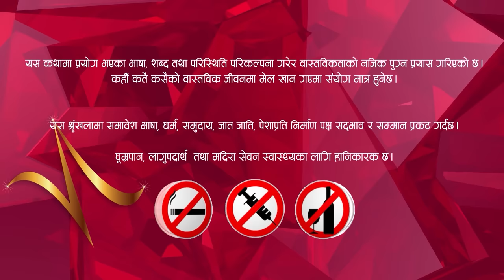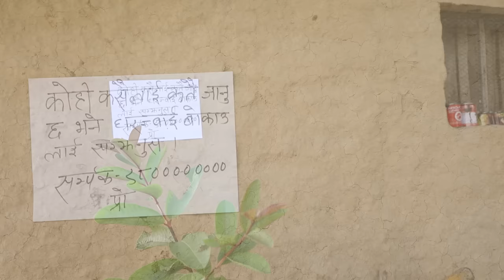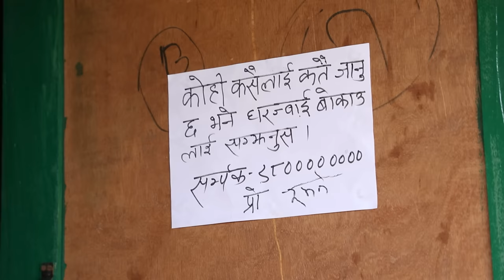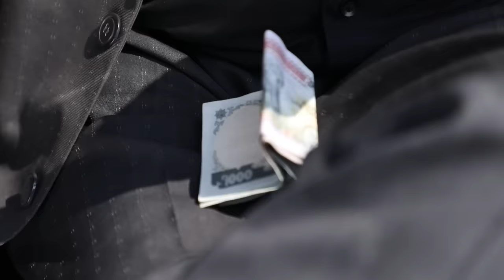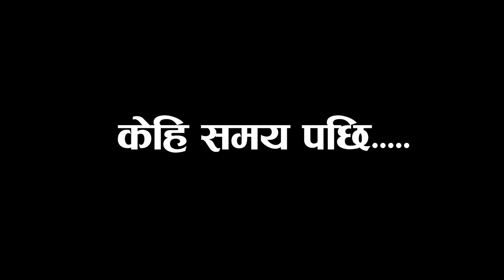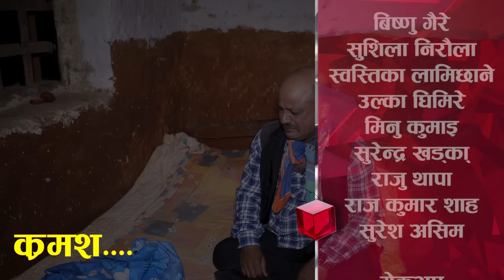बोकाउ सेवा ।LastaaTehi।Epi:69। । Nepali Serial।Daman Rupakheti/Netra prasad Adhikari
Digital Content Managemant :-
Bhimsen Adhikari

Character :-
Damana Rupakheti
Surendra K.c
shibahari baraghi nepal
Niraj Nepal
Sushila Niraula (Bimli)
swostika lamichane

etc.

Production Manager:-
Homnath Timalsina

Light :-
Deepak Rayamajhi

Makeup :-
Minu Kumai

Camera :-
Sagar Khadka

Editor  :-
Bhimsen Adhikari

Story/direction    :-
Daman Rupakheti